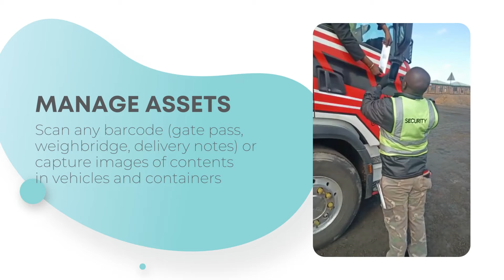ATG Digital - On The Container - Mining Explainer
Looking for a digital security and tracking solution?

With our Seal Scanning feature, we are able to assist any industry that requires any sort of track and trace technology on any container, truck, load or any other assets.

If this sounds like something you have been missing, get in touch today and tell us about your unique requirements and let us help you!